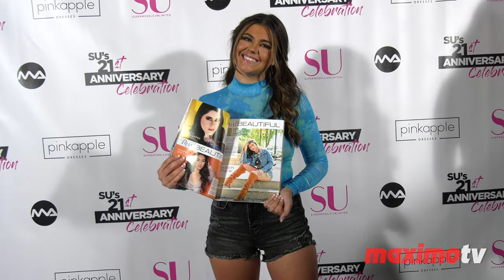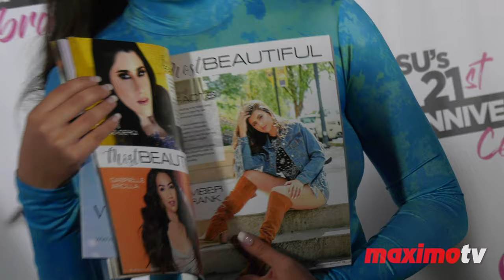Amber Frank "SU Magazine’s 21st Anniversary Celebration" Red Carpet Fashion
Broll footage: Actress Amber Frank @itsamberfrank on the red carpet at the Supermodels Unlimited Magazine’s 21st Anniversary Celebration held at Avalon Club in Los Angeles, California USA on October 9, 2021

Background music by Nico Staf 'Snake on the Beach' from the youtube music library

Licensing info: “This video is available in HQ for editorial use only - Broadcast TV, online and worldwide use”